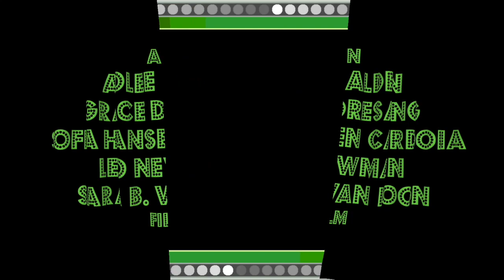COMING ATTRACTIONS: Opening sequence, production companies, opening credits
This is the opening video for the show COMING ATTRACTIONS created by Shorewood Drama Jr. in the spring of 2021. There is an opening sequence to model the very beginning of a film role. Then faux "production company" promos were made for the Shorewood Recreation Department (our long-time sponsor,) Shorewood Drama (the high school drama department who helped us financially during COVID,) and Shorewood Drama Jr. (the after school/extracurricular drama troupe founded in 2009.) These are then followed by our opening credits which include the directors, writers and cast of the show.